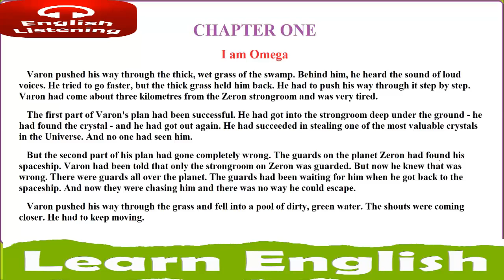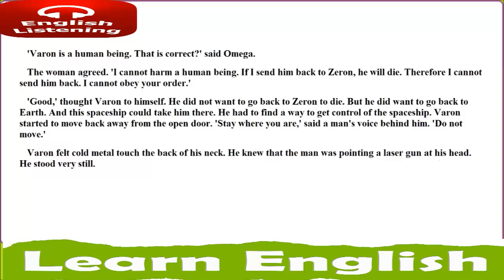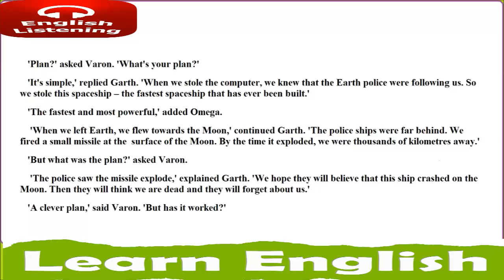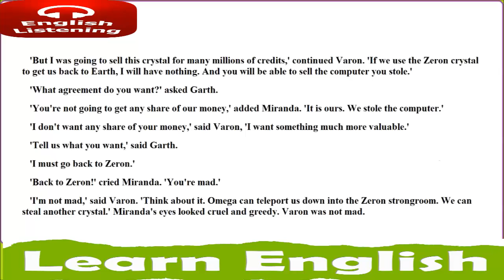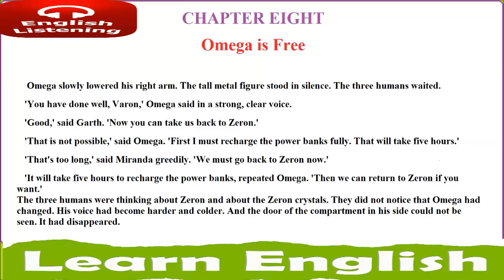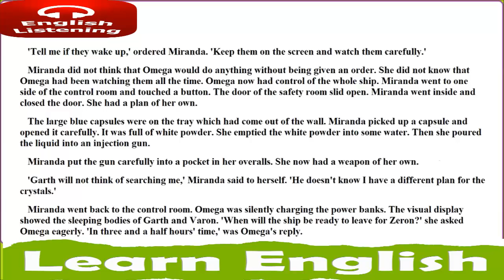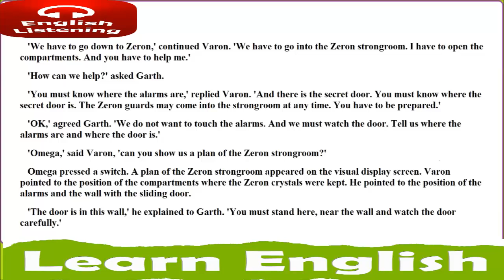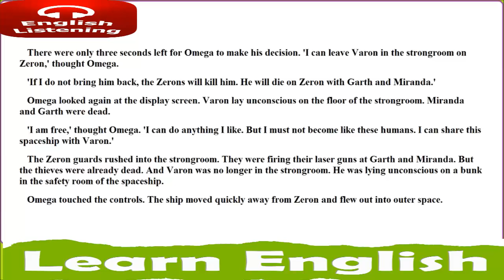Learn english listening skills SPACE INVADERS Geoffrey Matthews Learn english fast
Learn english listening skills   - Emma